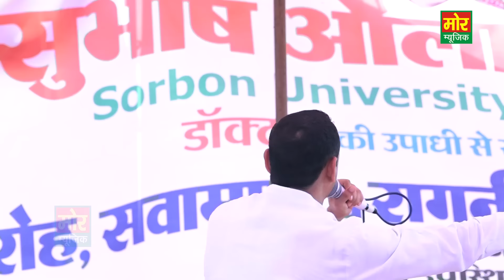Kyu Royi Mata Ghandhari || Nardev Beniwal & Manoj Chaudhary || Behror Rajasthan || Mor Ragni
Ragni Name - Kyu Royi Mata Ghandhari
Singer - Nardev Beniwal & Manoj Chaudhary
Area - Behror Rajasthan